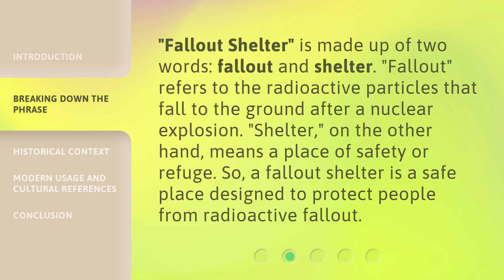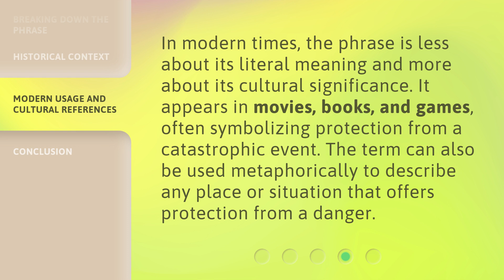Understanding "Fallout Shelter": A Guide for English Language Learners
00:00 • Introduction - Understanding "Fallout Shelter": A Guide for English Language Learners
00:27 • Breaking Down the Phrase
00:54 • Historical Context
01:17 • Modern Usage and Cultural References